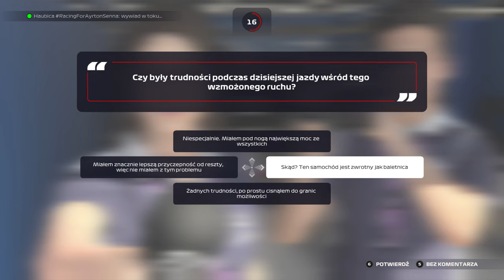f1 2021 | KARIERA DWUOSOBOWA | #15 JAPONIA | BARDZO BLISKO WIN-a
Specjalnie dla Was odcinek 15 w kooperacji z kierowcą Haubica. Zespół Ferrari to właśnie My, zaczynamy odczuwać zmiany części, w które zespół próbował inwestować w pierwszej fazie sezonu. Punkty dla ferrari w każdym wyścigu, czy to możliwe? Przed Wami kolejny odcinek, tym razem tor w Japonii, zdecydowanie dla mnie jeden z najcięższych torów formuły 1, ale okazał się szczęśliwy i było bardzo blisko WIN-a

Zostawiajcie łapki w górę i wbijajcie subskrypcje, poniżej wszystkie linki:
Jak macie ochotę, możecie wesprzeć: